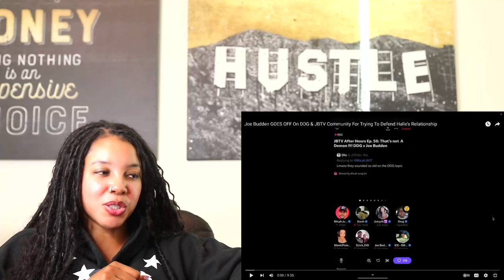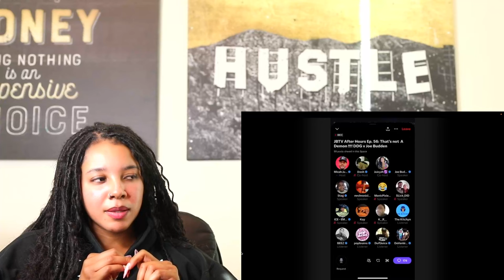DDG COOKS Joe Budden AGAIN & Threatens HIM. Joe RESPONDS | Reaction